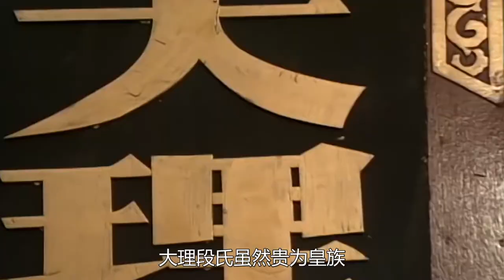【天龍八部#02】段正淳6個女人，為何都對他死心塌地？看看他做了什麼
天龍八部中段正淳6個女人，為何都對他死心塌地？看看他做了什麼